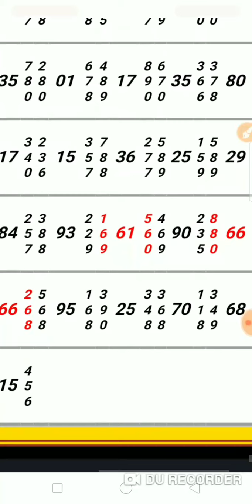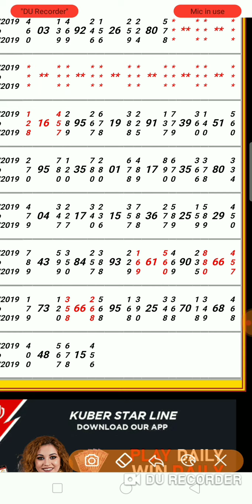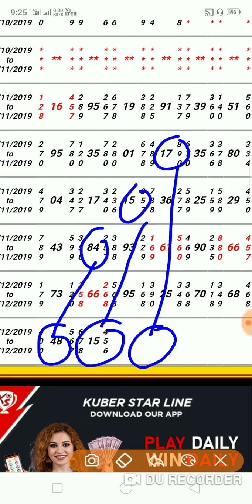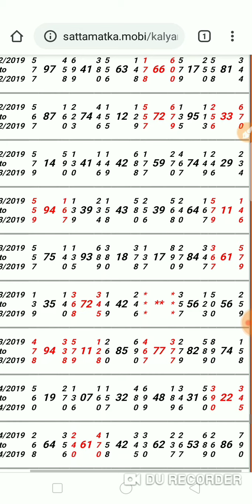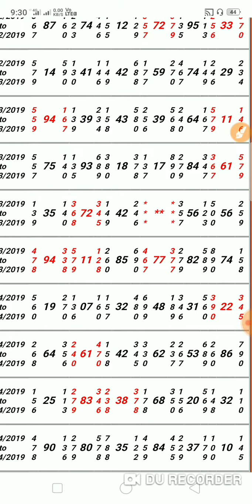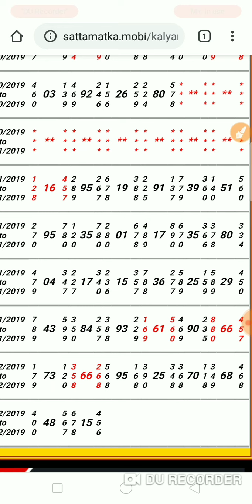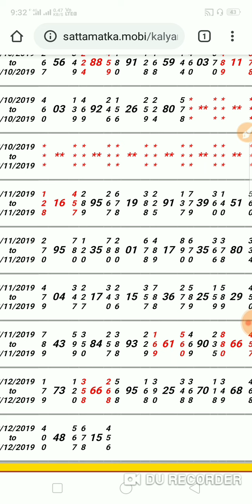KALYAN FIX JODI 11-12--19